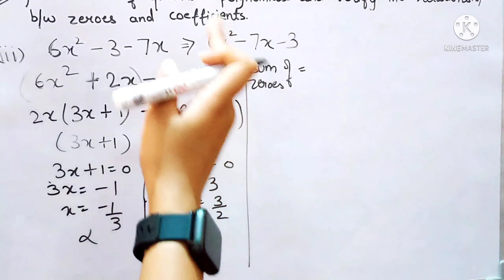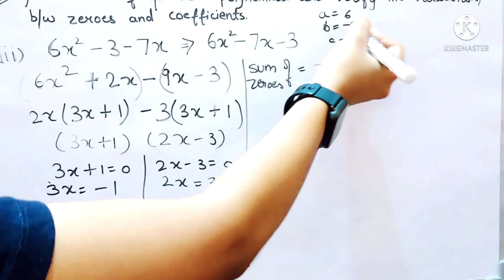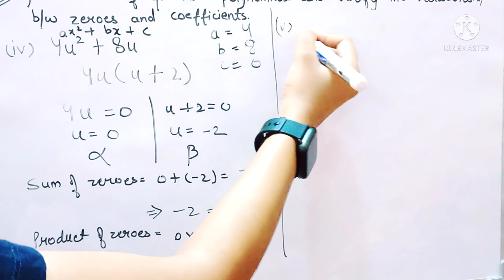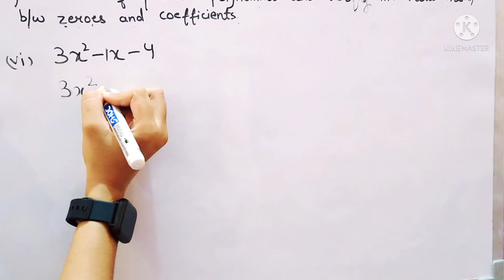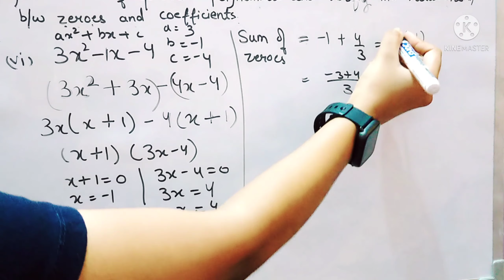|| Class-10th || ch-2 || Ex-2.2 || Polynomials|| Q1(3),(4),(5),(6) || solved & Explained || Maths ||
In this video we are going to learn ch -2 Polynomials of class- 10th . We are doing Ex-2.2  Q1 (3),(4),(5)and (6)parts .we completed our Q1 of ex-2.2 and i hope you understood this . Also, we will learn about ''how to find zeros of quadratic Polynomials and verify relationship between zeros and coefficients'' in simple and easiest way.

Let's continue watching other videos as well